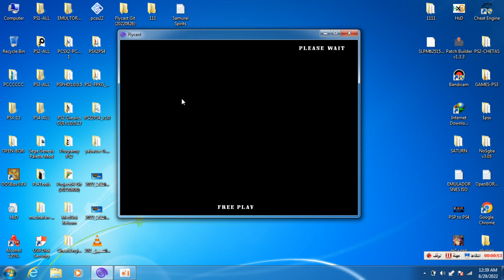Dreamcast Samurai Spirits-game+EMULTOR- HACK Ali mk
Infinite-Health